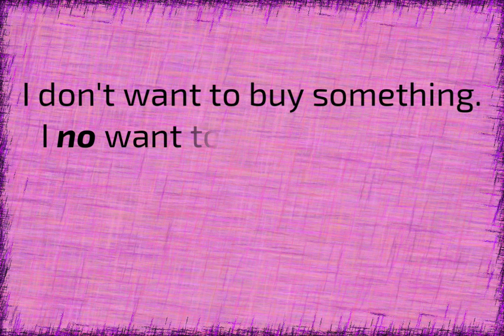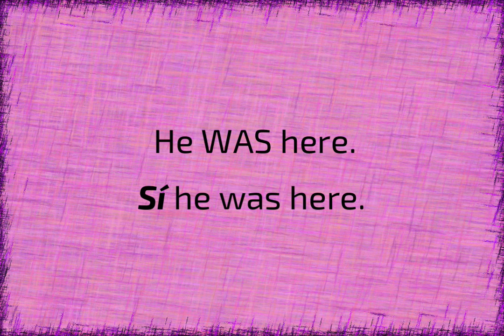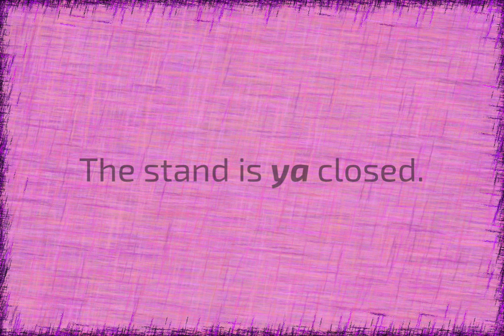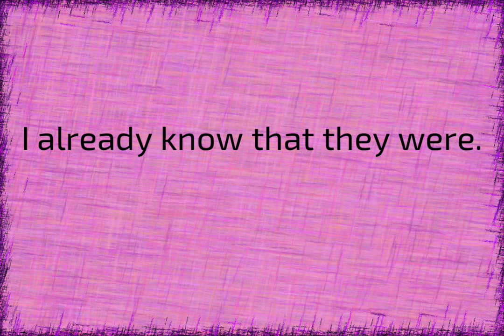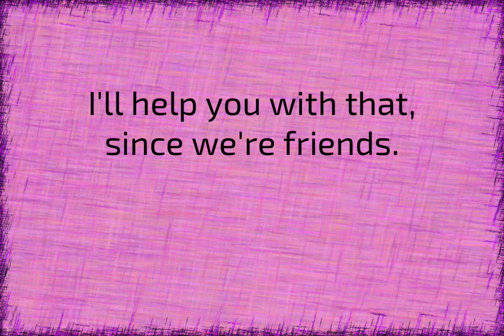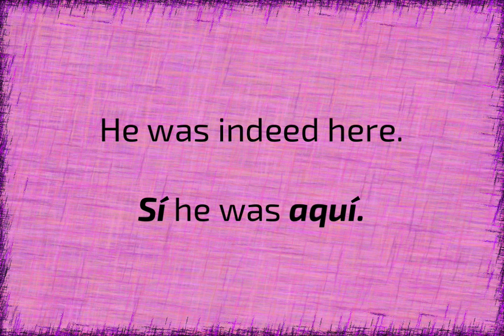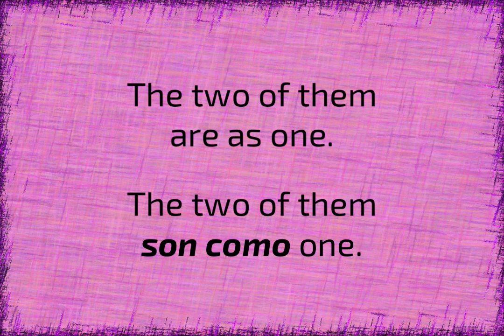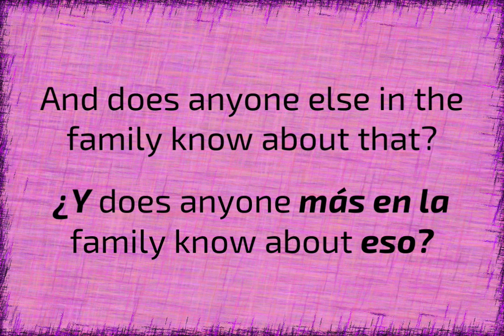Lesson 3, Part 3: Adverbs and More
Learn several new Spanish adverbs as well as our first adjective and our first noun, using mnemonics.